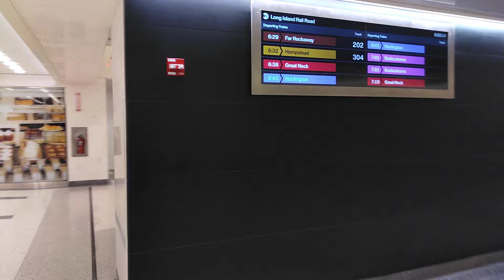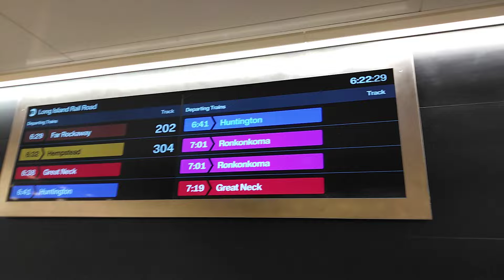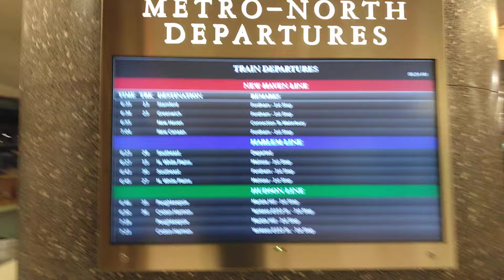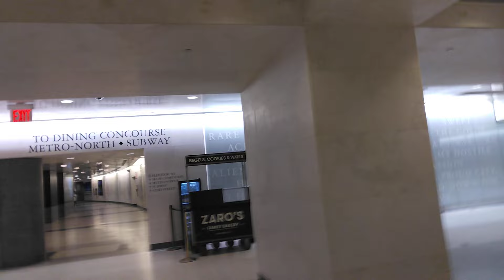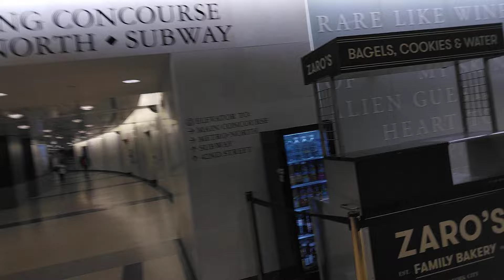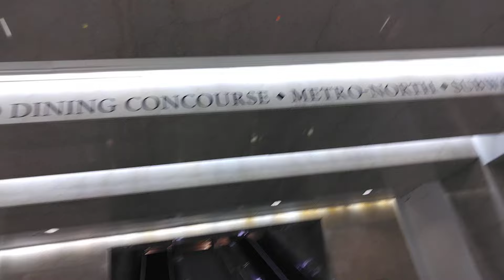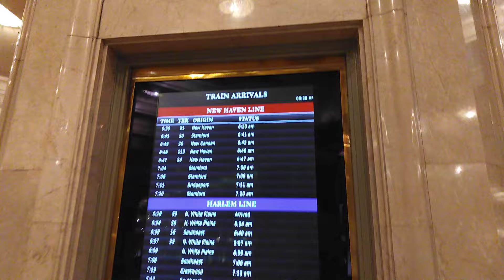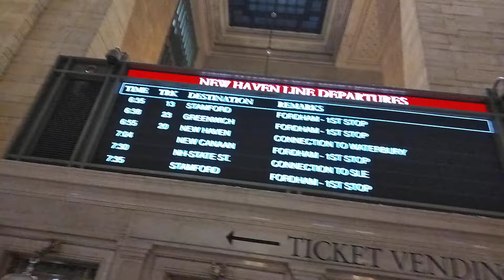Long Island Rail Road New Central Station in Manhattan (Huge and Imposing LIRR)!!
Grand Central Madison is a commuter rail terminal for the Long Island Rail Road (LIRR) in the Midtown East neighborhood of Manhattan in New York City. Part of the East Side Access project, the new terminal started construction in 2008 and opened on January 25, 2023.[5] The station sits beneath Grand Central Terminal, which serves the Metropolitan Transportation Authority (MTA)'s Metro-North Railroad.[7]

Grand Central Madison was built to reduce travel times to and from Manhattan's East Side and to ease congestion at Penn Station, the West Side station where all Manhattan-bound LIRR trains had terminated since 1910. The new terminal enables passengers to transfer to Metro-North's Harlem, Hudson, and New Haven Lines, as well as the New York City Subway at Grand Central–42nd Street station.

The station serves the Long Island Rail Road's Main Line,[8] which connects to all passenger branches and almost all stations.[9] Service started on January 25, 2023 with a shuttle to Jamaica station.[5] Full service at the station began on February 27, 2023, with trains continuing beyond Jamaica to most branches.[10][11]

Passengers traveling to and from non-electrified portions of the LIRR system (e.g., the Oyster Bay Branch or the Port Jefferson Branch east of Huntington) must transfer between trains because the bilevel C3 coaches used in non-electrified areas cannot fit through the 63rd Street Tunnel.[12]

Grand Central Madison also provides an alternative route from the east side of Manhattan and from Metro-North lines to John F. Kennedy International Airport, via a connection with the AirTrain JFK people mover at the Jamaica station.[1